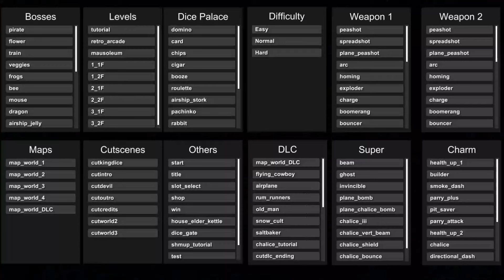Cuphead DLC - The Howling Aces in 45.29s - Lobber/Spread/Chalice